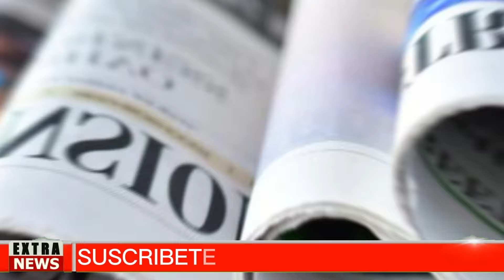🅱🔴PREDICCIÓN CAERÁN TODOS TRUMP NOTICIAS HOY 27 SEPTIEMBRE 2024 NEWS TODAY DONALD TRUMP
estados unidos news today 27 SEPTEMBER 2024,
latest venezuela news today 27 SEPTIEMBRE 2024,
news last minute today 27 SEPTIEMBRE 2024,
last news 27 SEPTIEMBRE 2024,
latest news from venezuela live 27 SEPTIEMBRE 2024,